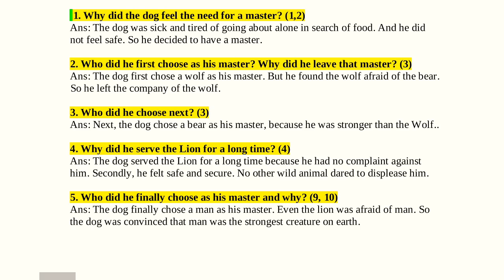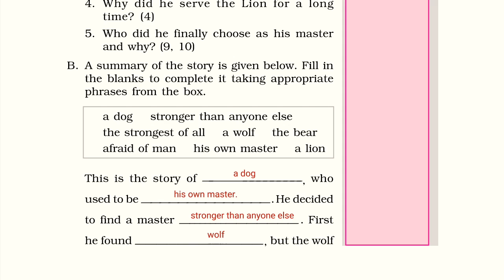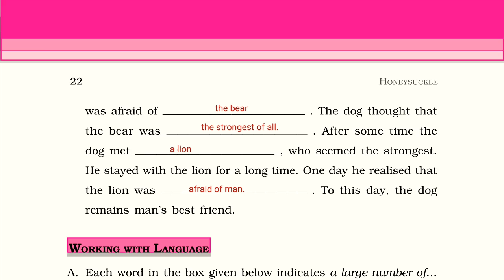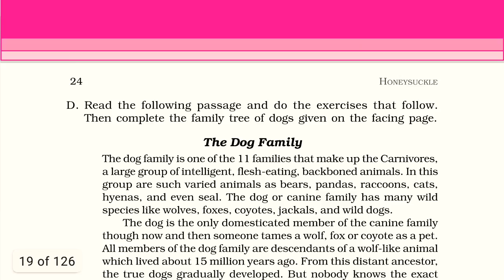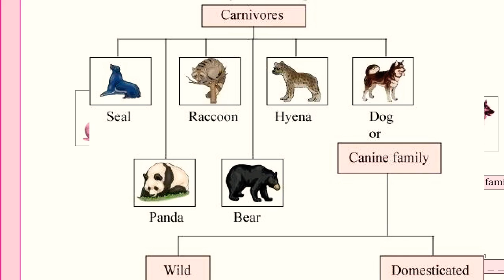Class 6 How does Dog Found himself a new master question and answer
NCERT solution of How does Dog found himself a new master